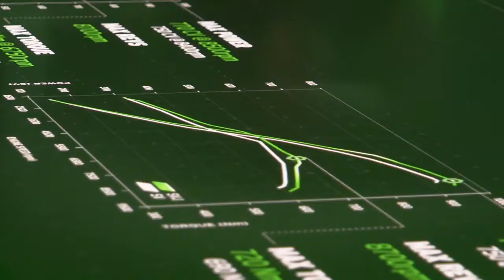EPIC NEW Lamborghini Aventador SVJ - Dynamic Launch in Portugal